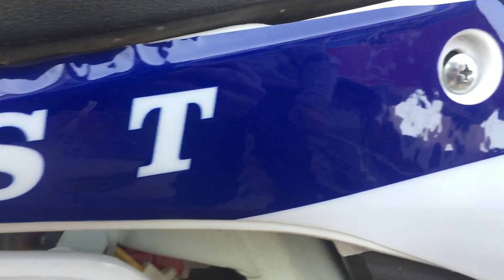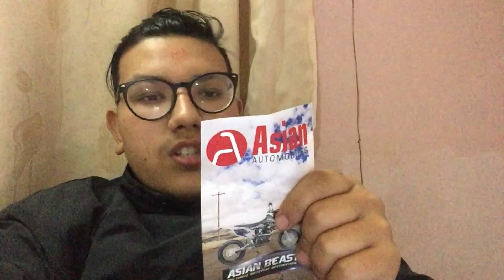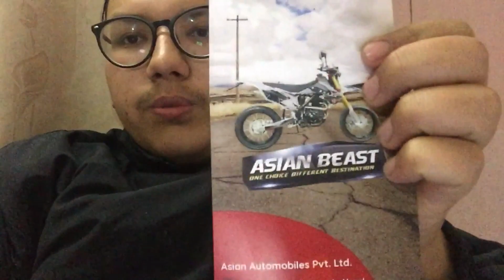Asian Beast 250 Is Back : CHEAPEST AND LOUDEST DIRT BIKE IN NEPAL | FULL TEST RIDE